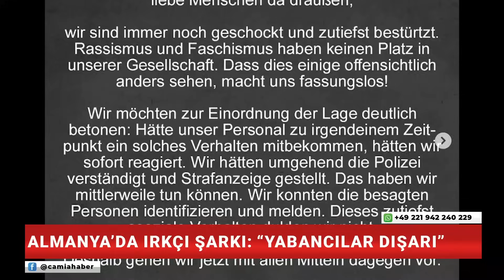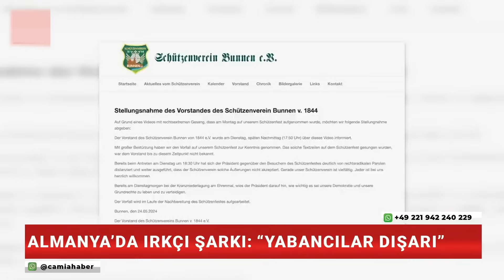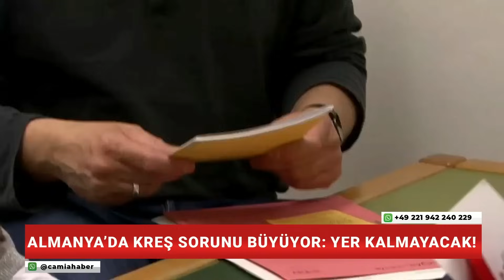Alman Bakan Açıkladı: Endişeliyim! - 27 Mayıs 2024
📌Kış Almanya’ya Geri Dönüyor!
📌Almanya’da Irkçı Şarkı: “Yabancılar Dışarı, Almanya Almanlarındır”
📌Alman Bakan Açıkladı: Endişeliyim!
📌Almanya’da Kreş Sorunu Büyüyor: Yer Kalmayacak!
📌Havada Kaos: Uçaklarda Tehlikeli Türbülanslar Artıyor
📌Avrupa’da Şampiyonluk Coşkusu